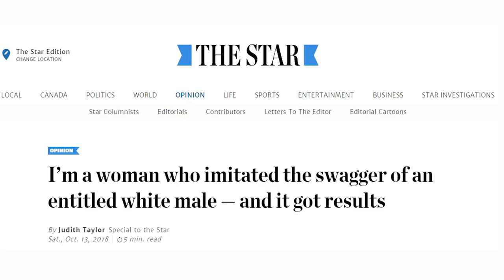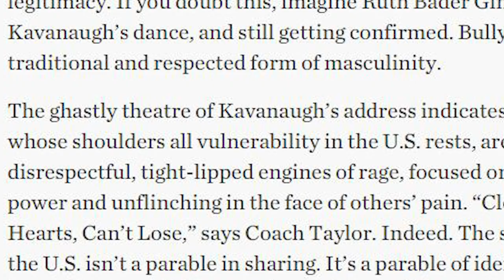This is U of T: Judith Taylor, a 'difficult woman' helps students grow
Judith Taylor doesn’t shy away from difficult topics in her classroom. In fact, she embraces them.

Taylor is a scholar of social movements whose research focuses on feminist activism, neighbourhood community organizing and social change making within public institutions.

In her classes, she encourages her students to tackle controversial subjects head on. Sometimes they’ll make mistakes or say something that others don’t want to hear.

And that’s OK, she says. “Because that’s how you grow intellectually, that’s how you grow personally and that’s how you grow politically.”